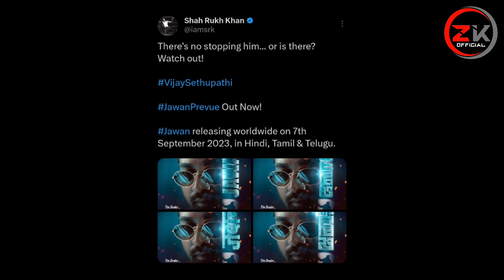Jawan Movie 3rd Poster 😍🔥🔥 | Jawan Vijay Sethupathi Poster | Jawan Latest Update | Srk News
Jawan Vs Teaser
Jawan News
Jawan Prevue
Jawan Prevue Reaction
Jawan Poster Review And Reaction
Jawan Poster Review
Jawan Vijay Sethupathi Poster Update
Jawan Movie 3rd Poster Review
Jawan Vijay Sethupathi Poster Review
Jawan Latest Update
Jawan Sethupathi
Jawan Srk
Jawan Atlee